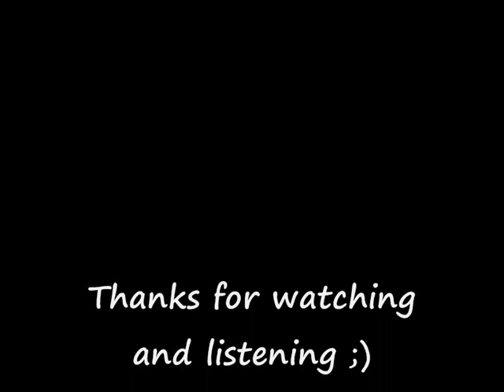Gunler Kecher by Orkhan Guluzade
Gunler Kecher by Orkhan Guluzade. Music & Lyrics: Orkhan Guluzade & Ruqiye xanim. Singer: Elton